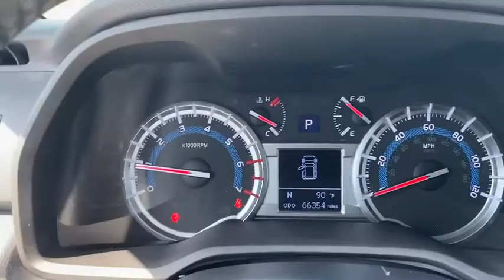2016 Toyota 4Runner Fort Walton Beach, Tallahassee, Panama City, Dothan, Pensacola, FL Q0759A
Used 2016 Toyota 4Runner available in Panama City, Florida at Bay Chrysler Dodge Jeep Ram. Servicing the Fort Walton Beach, Tallahassee, Panama City, Dothan, Pensacola, FL area.

Bay CDJR
641 W 15th st